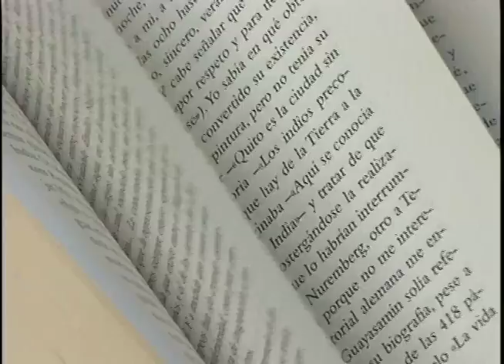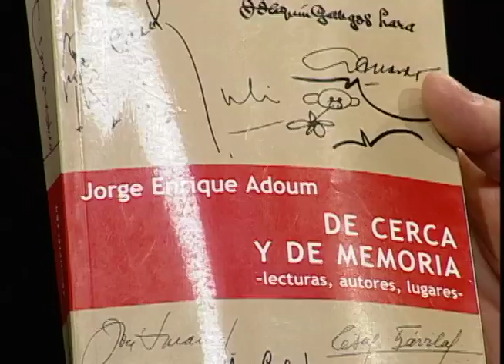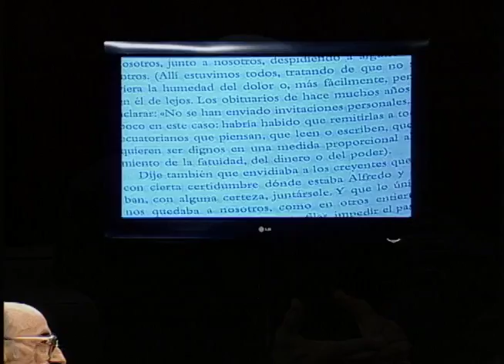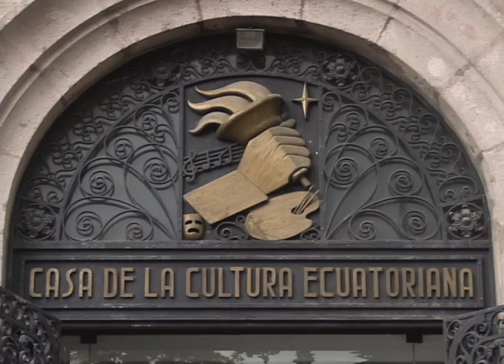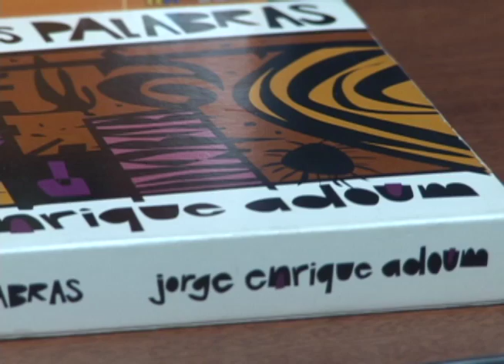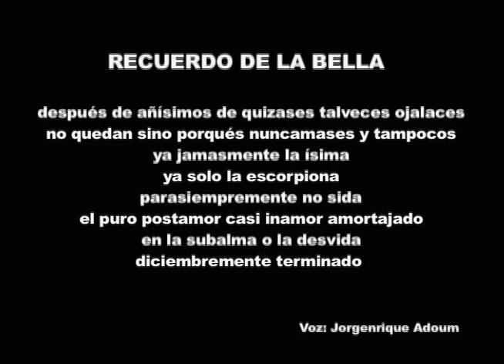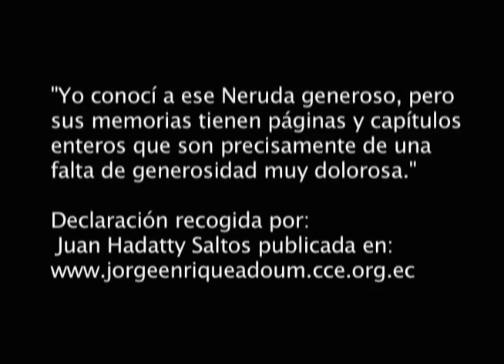La Caja de Pandora - Jorgenrique Adoum (primera parte)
La Caja de Pandora todos los Sábados 20h00 por EcTv.Canal 7 en Quito y Guayaquil, Canal 11 en TV cable, Canal 187 en DirecTV y canal 48 para el resto del país.